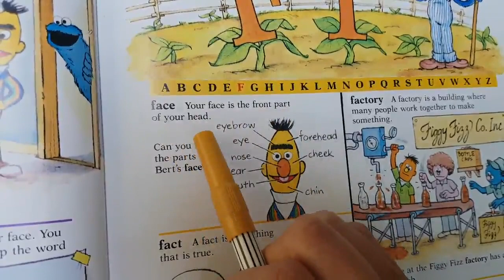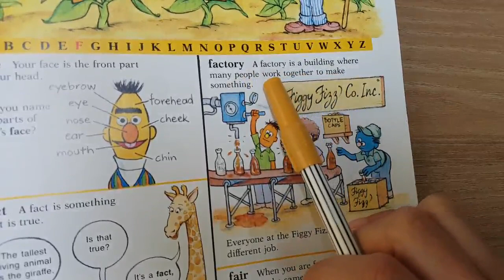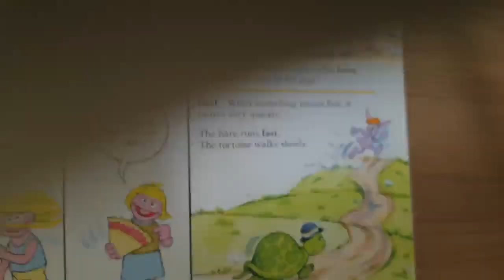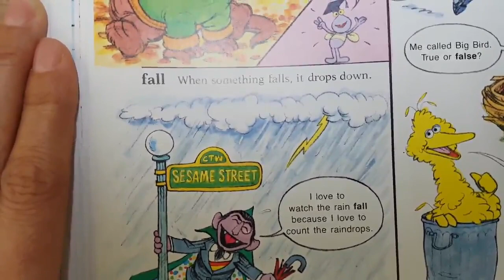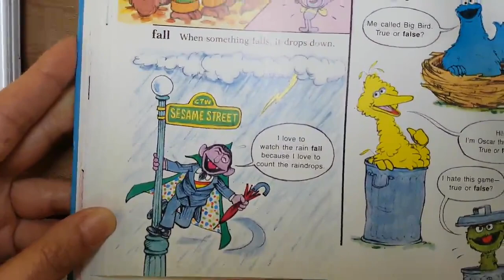35일차 F p 77-78 [골든로우 초등 3~4 영어 단어 마스터]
The Sesame Street Dictionary.
그림을 통해 단어의 의미를 파악하고
단어를 읽을 수 있고
누적 반복의 Output 단어외우기 를 함께 합니다